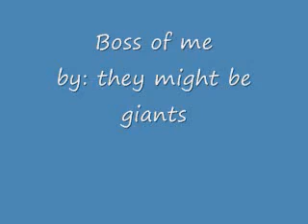Boss of me (they might be giants)